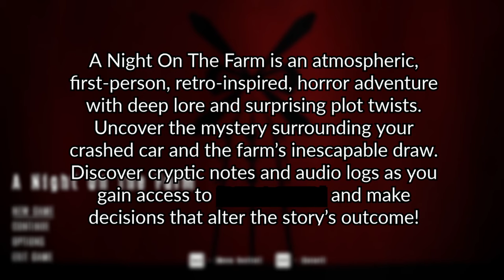A Night On The Farm Gameplay | An Indie Horror Game On Steam | Full Walkthrough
"A Night On The Farm" is an atmospheric first-person retro-inspired horror adventure game with deep lore and surprising plot twists. The player character crashes their car on a farm and must explore the mysterious property to uncover the truth behind the farm's inescapable draw. Along the way, they discover cryptic notes and audio logs that hint at a sinister secret involving experiments and a strange creature. The game features multiple endings based on the player's choices throughout the story.

Chapters:

0:00 - Intro

🤩 FUN FACT! 🤩

This game was made by one developer!

RELEASE DATE: Feb 14, 2024
DEVELOPER: Frozen Flame Interactive
PUBLISHER: Frozen Flame Interactive

👇🏻 LISTEN TO THE MUSIC IN THIS VIDEO 👇🏻